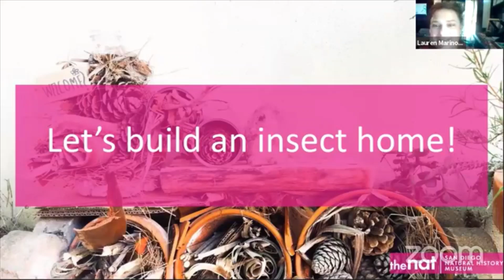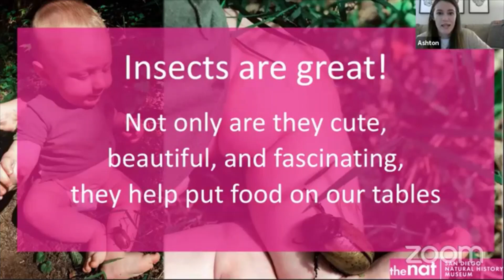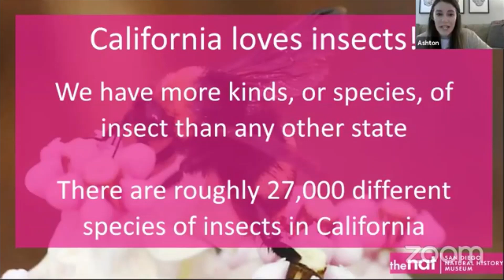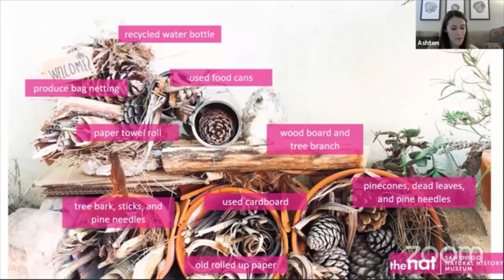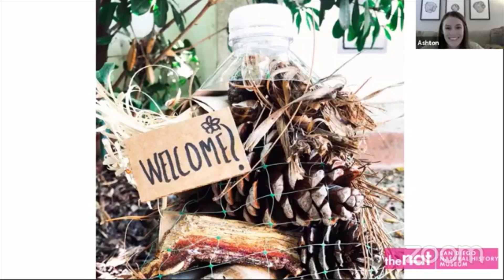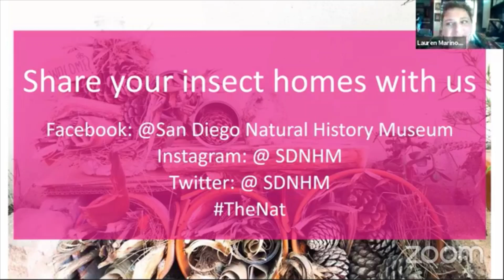DIY for Kids: Building a Home for Insects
Our educators show a simple DIY for kids to help our insects and pollinators. Build an insect home out of materials you can upcycle, recycle, and repurpose then track the bugs you find and learn about our local buggy populations.

Video recording during a live Family Day stream during California Biodiversity Week 2020 with the San Diego Natural History Museum.